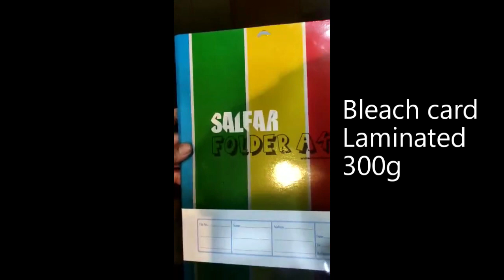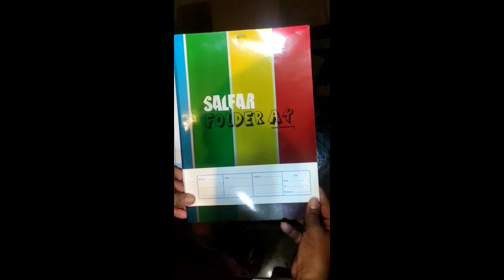Salfar File Folder A4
Manufactured by:
Hamdam Paper Products (PVT.) LTD.

For the Shopkeeper on Other Cities:
Habib Manzil, Hassan Ali Effendi Road, Paper Market, Karachi, Pakistan.
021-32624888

Paper Market Outlet:
Shop # 6, Paper Market, Hassan Ali Effendi Road, Karachi, Pakistan.
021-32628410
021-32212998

Urdu Bazar Outlet:
15, Anfal Center, Tirathdas Road,Urdu Bazar M.A Jinnah Road, Karachi, Pakistan.
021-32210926